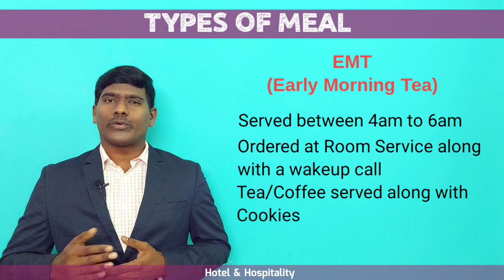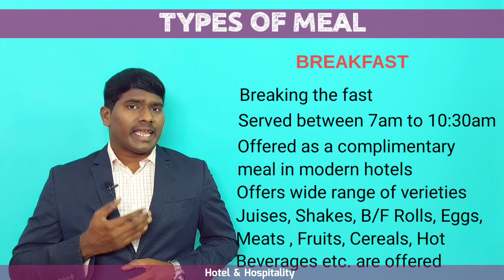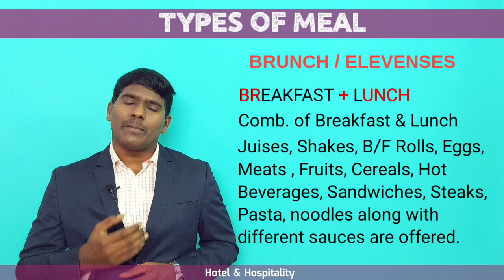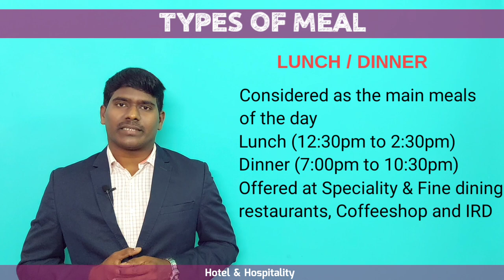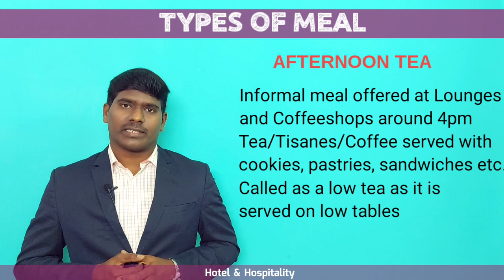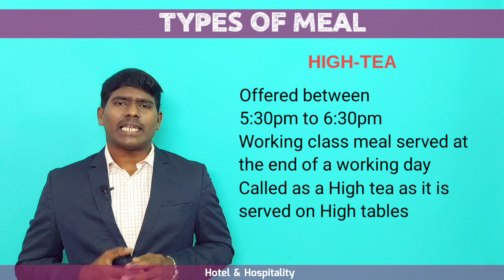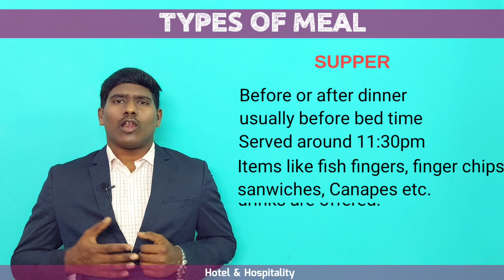TYPES OF MEALS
Early Morning Tea
Breakfast
Brunch
Lunch
Afternoon Tea / Low Tea
High Tea
Dinner
Supper
Midnight Snacks

Please refer to other Food and Beverage videos in the below links

Hotel and Hospitality Channel

If you need any topics for the discussion, please do mention in the comment box.

Naveen Kumar Merugu
Learning & Development professional

Happy Learning🙂